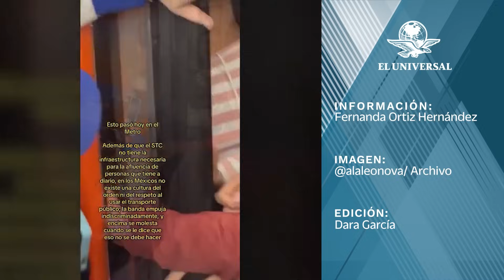Rusa queda sorprendida por el Metro de la Ciudad de México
Una joven rusa quedó fascinada con lo que vio en el Metro de la CDMX, desde los colores de los convoyes hasta las pantallas que se encuentran en los andenes